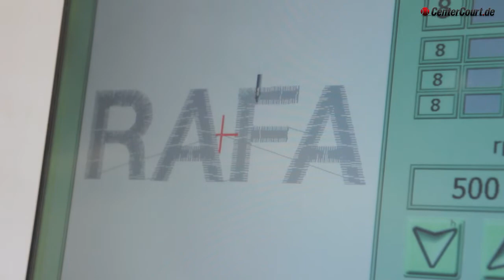SHOE iD - Personalisiere deine Tennisschuhe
Als einer der größten Tennisshops Europas bietet dir CenterCourt.de neben einer riesigen Auswahl an Tennisschuhen jetzt auch die SHOE iD an. Damit kannst du mit nur wenigen Mausklicks deine Tennisschuhe professionell besticken lassen. Es war noch nie so einfach, ein echtes Unikat zu erschaffen! Die SHOE iD kannst du direkt im Onlineshop von CenterCourt.de hinzufügen. Suche dir dazu einfach deine Tennisschuhe aus und klicke danach auf „SHOE iD hinzufügen". Nun stehen dir bis zu 7 Zeichen (je nach Schuhtyp) zur Verfügung, um deinen Tennisschuh zu personalisieren. Deiner Kreativität sind dabei keine Grenzen gesetzt. Ob Namen der Tennisprofis, des Tennisvereins oder dein eigener Name oder Spitzname: die SHOE iD bietet dir jede denkbare Möglichkeit der Individualisierung. Grundsätzlich aber gilt: umso weniger Zeichen, desto besser. Bei einigen Tennisschuhen ist eine Bestickung leider nicht möglich. In diesem Fall wird der Button für die SHOE iD nicht angezeigt. Unser Experten-Team sucht den perfekten Platz auf den Tennisschuhen aus. Mittels industriellen Profi-Maschinen wird deine persönliche SHOE iD dann sorgfältig auf die Tennisschuhe gestickt. Noch ein paar Handgriffe für das Finish und fertig sind deine ganz persönlichen Tennisschuhe.

Unser Tipp: gerade zu Weihnachten oder zum Geburtstag ist die Personalisierung mit der SHOE iD ein wirklich tolles und einzigartiges Geschenk. Probiert es einfach einmal selbst aus.